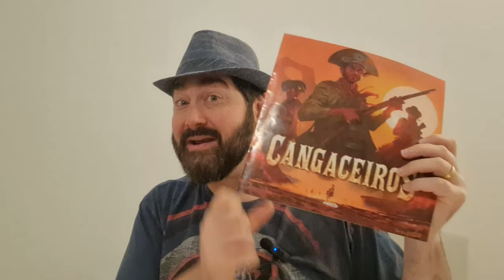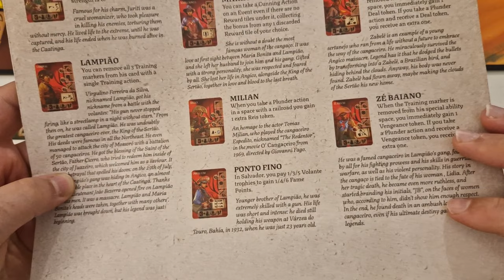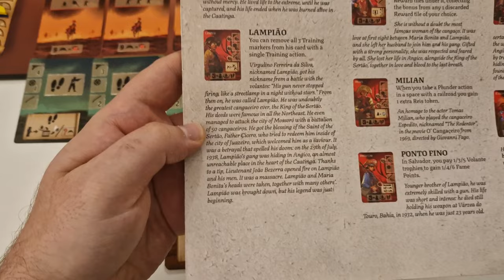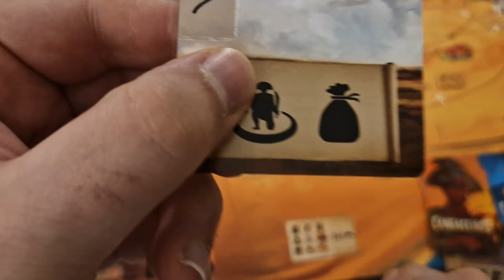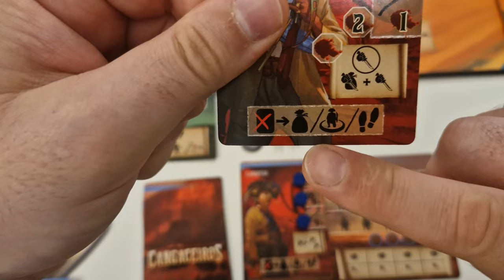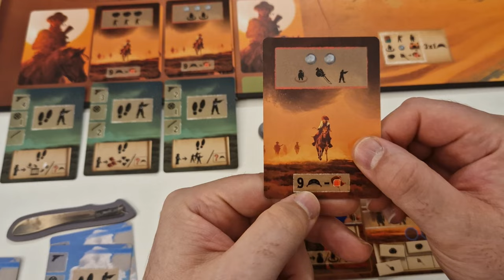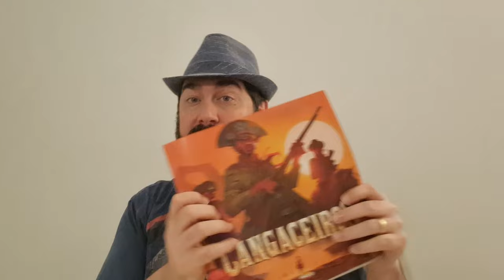Cangaceiros - Rules + Overview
In this video, Edu Guerra provides a comprehensive guide to 'Cangaceiros,' a thrilling board game set in the Brazilian backlands during the age of cangaceiros. Join Edu as he walks you through the rules and mechanics of the game, offering valuable insights and strategies. 'Cangaceiros' is an immersive experience where players step into the shoes of notorious outlaws or brave police officers, each with unique abilities and objectives. Whether you're new to the game or looking to enhance your understanding, this video will help you master 'Cangaceiros.' Get ready for an epic journey into the heart of Brazil's folklore and history.